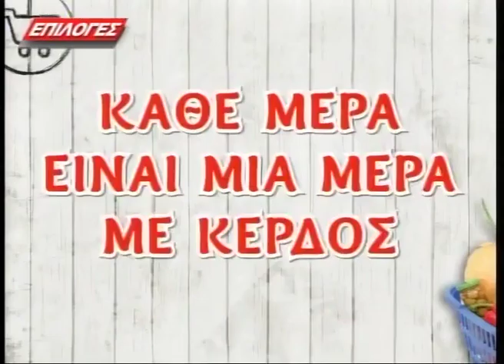ΚΕΝΤΡΙΚΟ ΔΕΛΤΙΟ ΕΙΔΗΣΕΩΝ 9 11 16